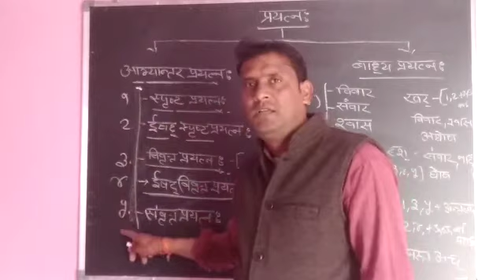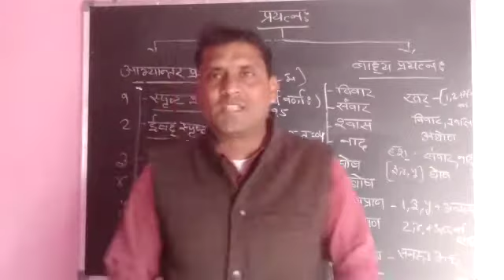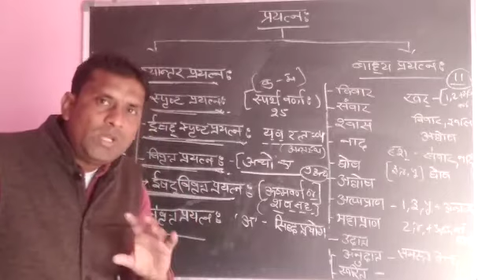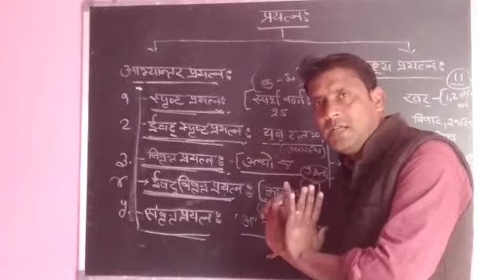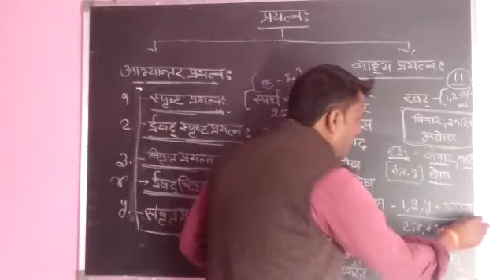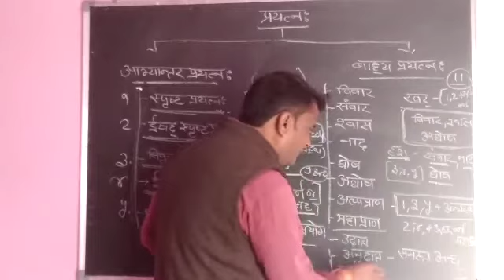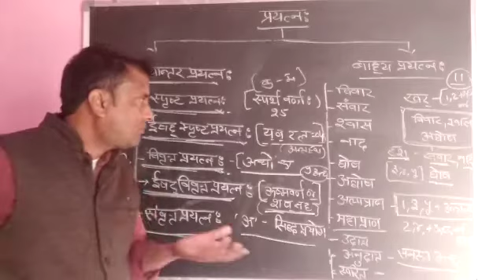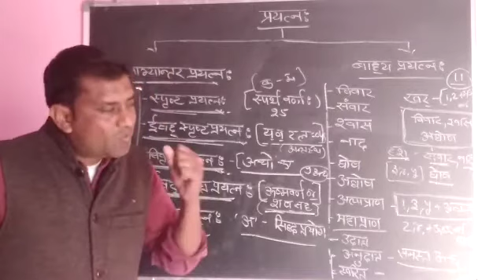prayatna ek najar me